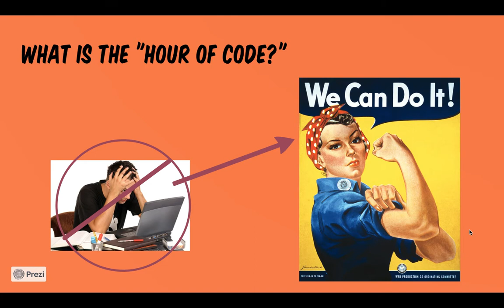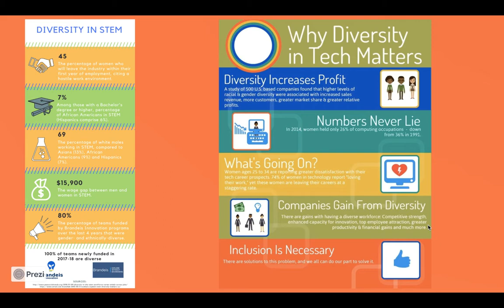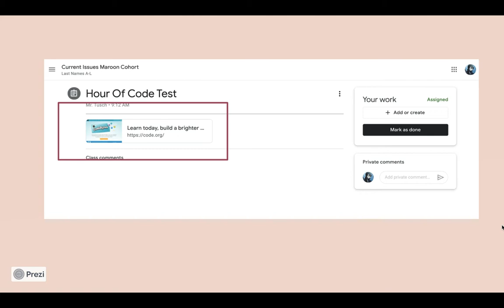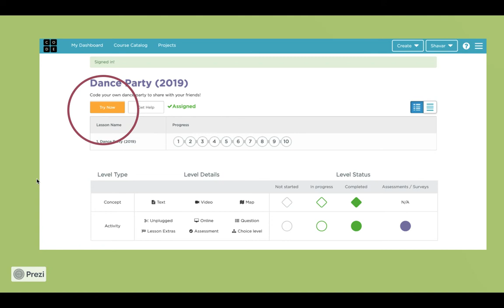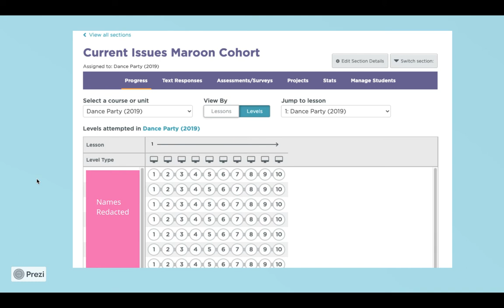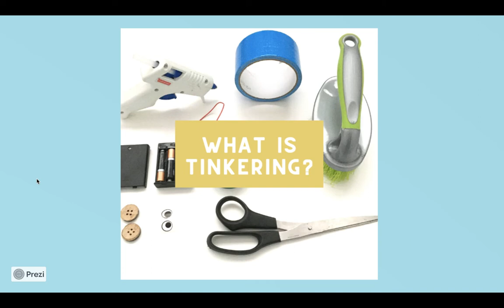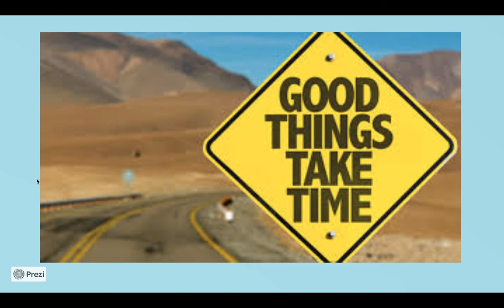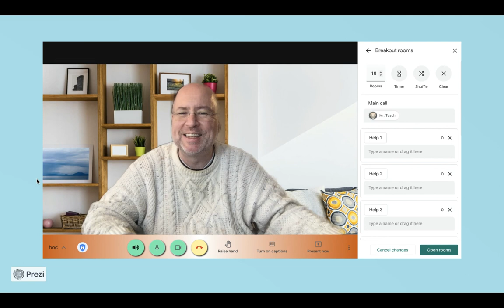Hour of Code Overview